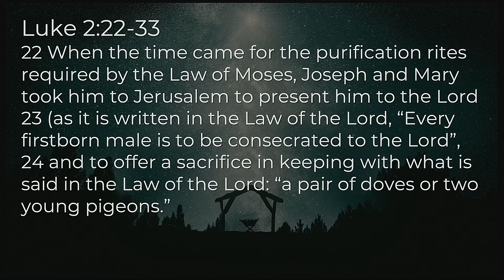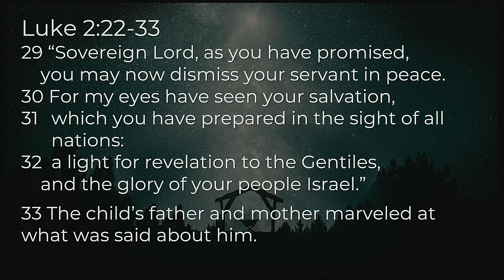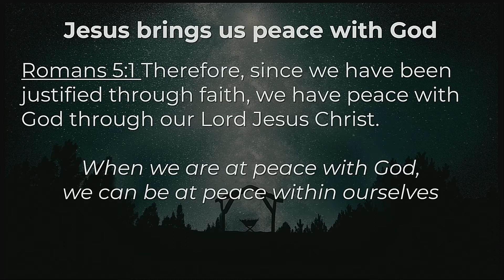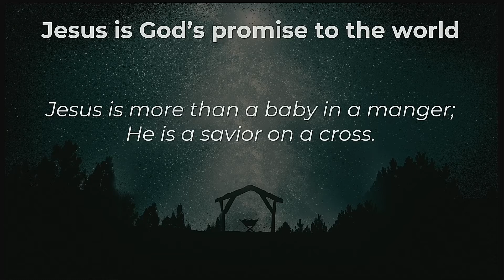What Are You Waiting For?